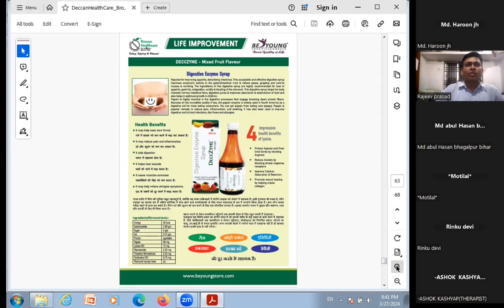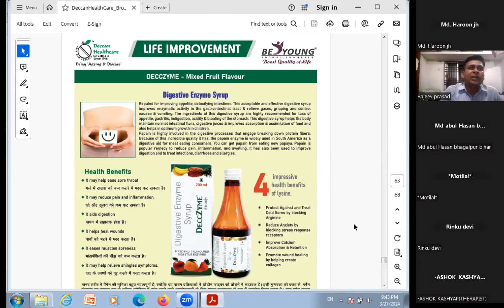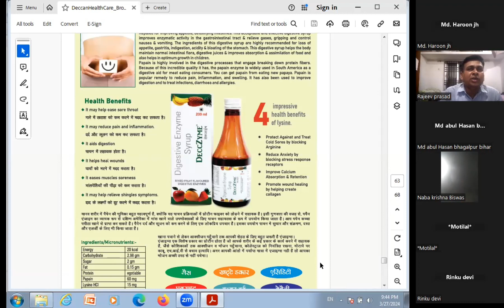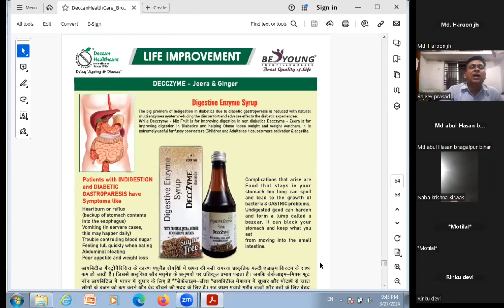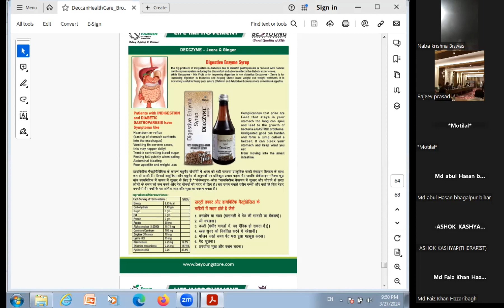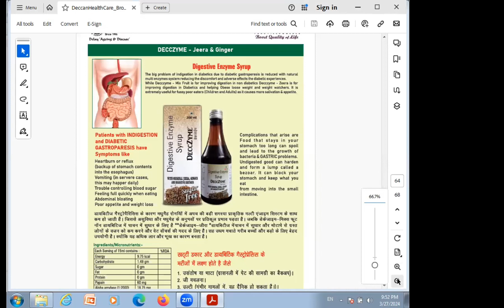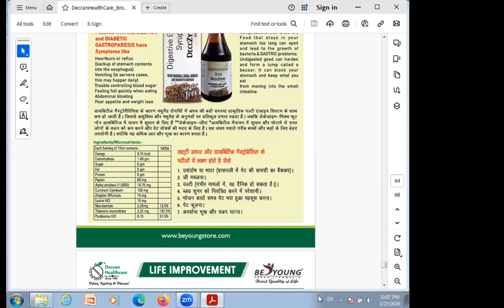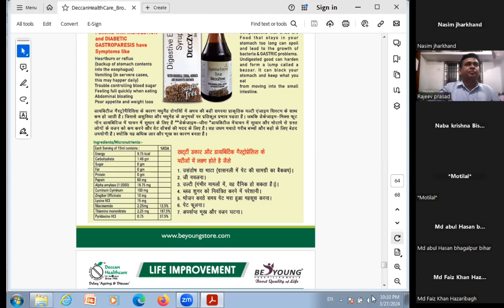DECCZYME discussion by leaders,Gas,khatte dakar, Acidity,Anxiety,pain,digestion,skin problems,deccan